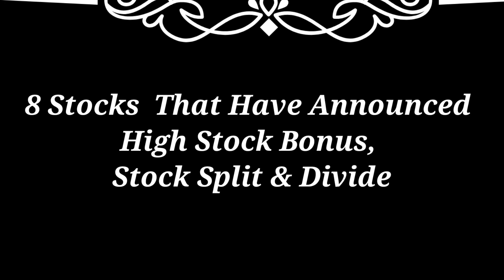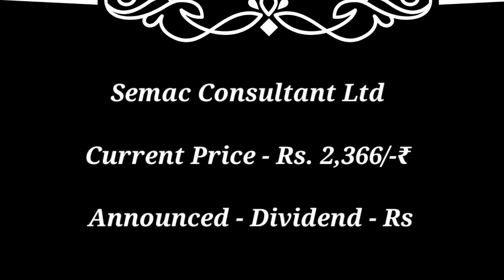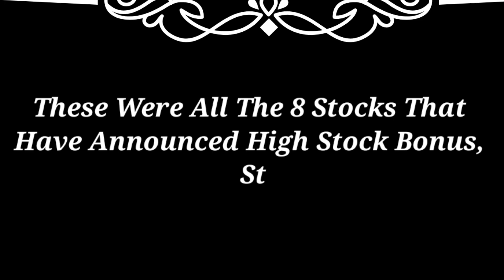ICICI ● geekay Wires + 7 companies declare High Dividend Bonus Stock Split with Ex Dates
dividend stocks
groww wealth
2022
upcoming
Dividend
upcoming shares